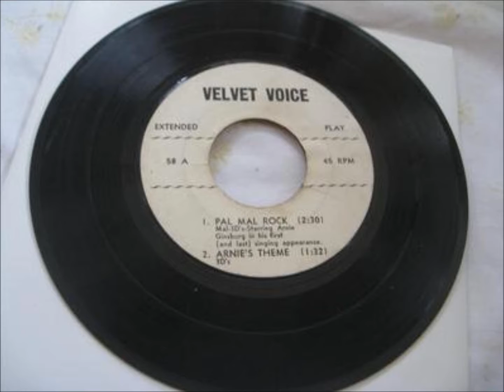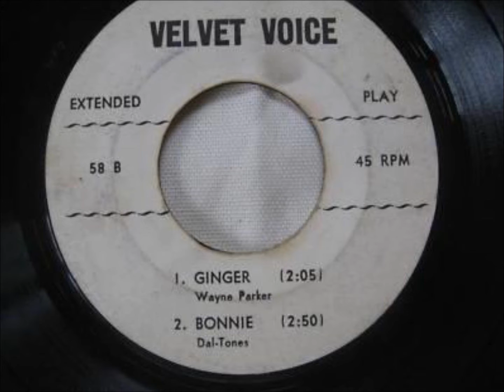Dal-Tones - Bonnie - Velvet Voice 58 EP - 1958